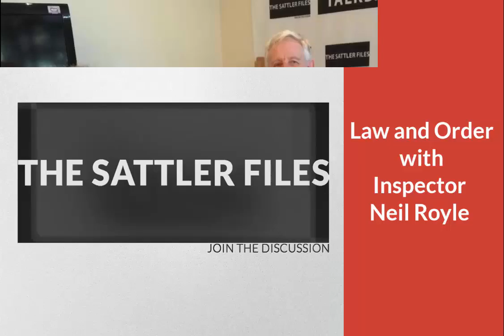Law and Order with Inspector Neil Royle (Part 2) | The Sattler Files Show (Podcast)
Law and Order with Inspector Neil Royle (Part 2)

Podcast Notes:
Law and Order with Inspector Neil Royle. Inspector Royle talks to Murray Korff about crime and punishment.

About Horward Sattler:
Howard Sattler has been a member of the Australian media for 51 years. He started his career as a cadet journalist at the Sydney Morning Herald, where he achieved graded status, before he was called up for two years’ National Service. During his service he graduated from the Officer Training Unit Scheyville, was promoted to Lieutenant and posted to WA, as Officer in charge of Army Public Relations. After completion of his service he was recruited to be a senior reporter with Hancock & Wright’s “Independent” Newspaper Group, where he was later appointed Managing Editor. He has been a regular columnist in metropolitan newspapers and online news sites.In television, he has worked at Channels 7, 9 & 10 as a reporter, commentator, chief of staff, documentary maker and bulletin editor.He has been a regular commentator on Channel 7’s “Sunrise” and previously Channel 9’s “Today” show.During his 32 years in radio he has been a news director, program producer and host.He has been the recipient of five National Radio Awards, finalist on six other occasions, the winner of two New York Festival prizes and two international Crime Stoppers’ Awards.